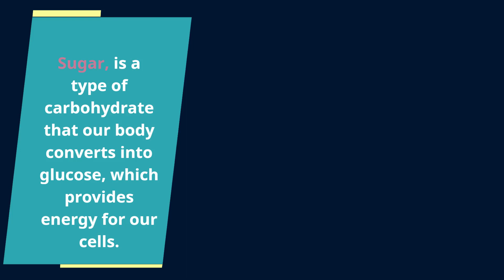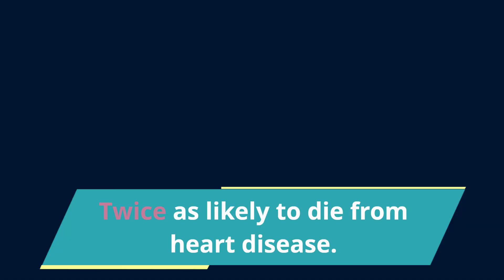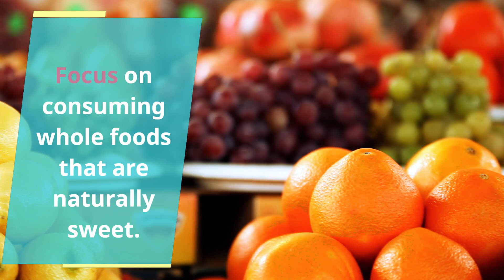This Sweet Killer is behind Heart Disease, inflammation and more…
Sugar is a dangerous substance that can lead to a range of health problems, including heart disease, type 2 diabetes, and inflammation. It's also highly addictive, which can make it difficult for people to cut down on their intake. By being aware of the dangers of sugar and making conscious choices about what we eat, we can help protect our health and live longer, healthier lives.

Here are some studies for further research

• Journal of the American Medical Association: "Added Sugar Intake and Cardiovascular Diseases Mortality Among US Adults" by Yang Q, Zhang Z, Gregg EW, Flanders WD, Merritt R, Hu FB. (2014)
• Nature: "Dietary Sugars Stimulate Fatty Acid Synthesis in Adults" by Parks EJ, Skokan LE, Timlin MT, Dingfelder CS. (2008)
• Neuroscience & Biobehavioral Reviews: "Evidence for Sugar Addiction: Behavioral and Neurochemical Effects of Intermittent, Excessive Sugar Intake" by Avena NM, Rada P, Hoebel BG. (2008)
• Appetite: "Dietary intervention impacts on cortical activity during working memory tasks in older humans" by Smith E, Hay P, Campbell L. (2011)